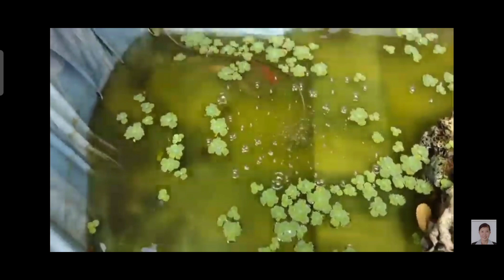Turle "Awonay" and her Friends Koi's Fish. NarsMira Pet Story.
Hello friends, Inhave New Update of my nephew's Pet Turle Awonay and the Koi's, and also Let's have a glance of my Sister's Plantiras garden.